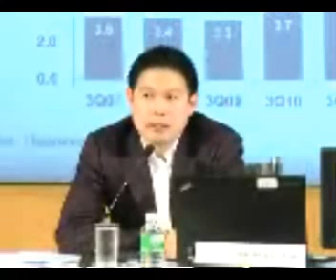erw 3q2012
ERW : THE ERAWAN GROUP PUBLIC COMPANY LIMITED 1 presented the company performance and financial highlight on Q3/2012 on the "Opportunity Day" at The Stock Exchange of Thailand (SET,